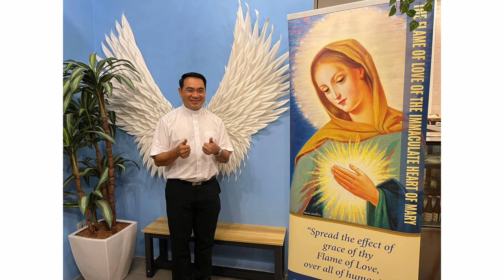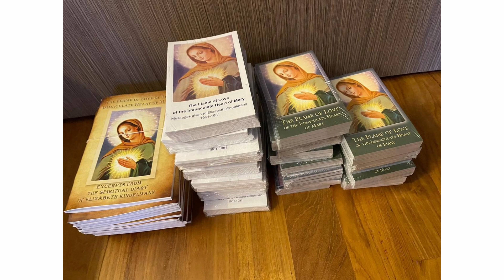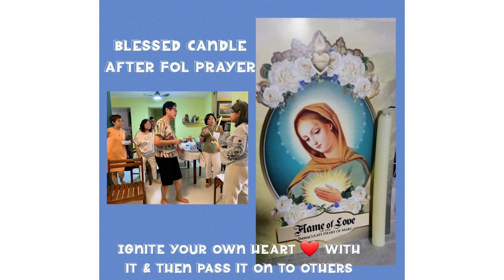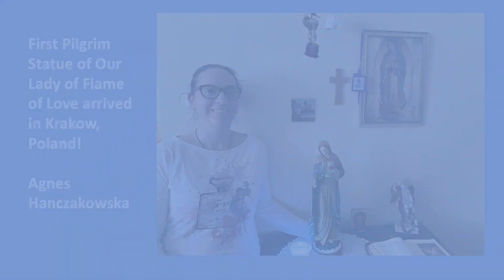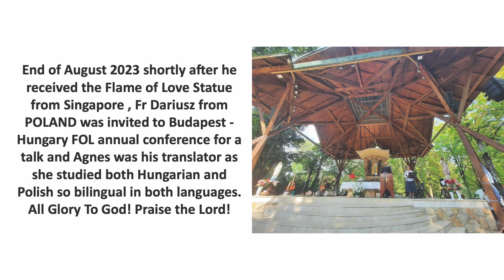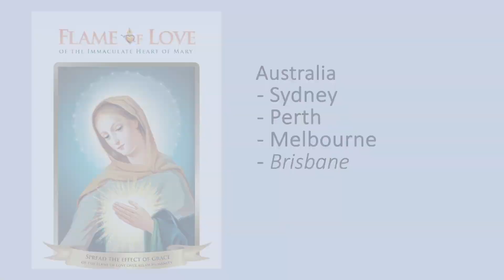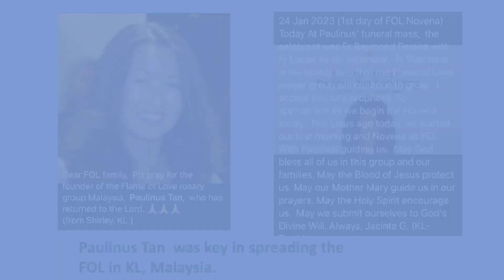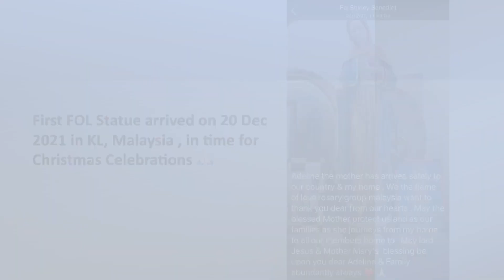The Flame of Love in Singapore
The Flame of Love start in 2021.
We all thank Adeline Quek for her total devotion to the Flame of Love Movement of the Immaculate Heart of Mary. The diaporama which follows is going to show you that her group has achieved a lot in the 3 parishes where they have propagated the Flame of Love.